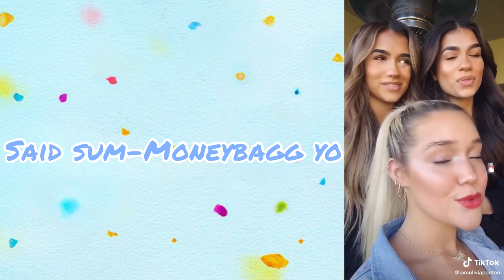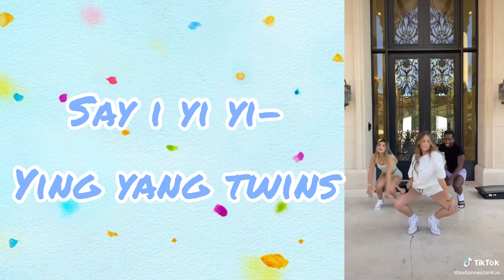💙NEW💙 TikTok dances with song names✨2020 mashup✨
Hi guys!🥰
How are you all? i hope you are doing well and safe. Here's a new video for you,enjoy it!!